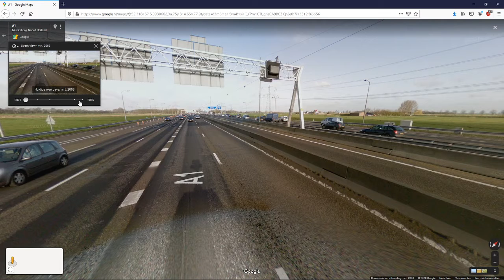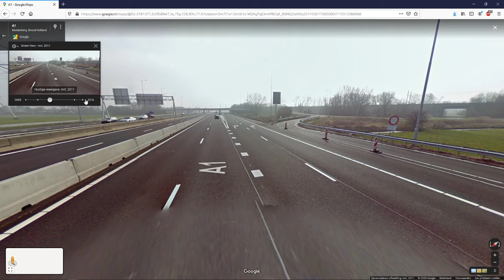How to see YOUR STREET from a decade ago in Google Street View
I hope you've learned something new from this video.